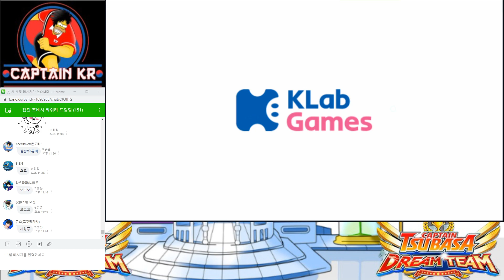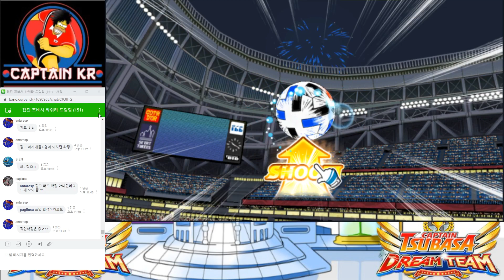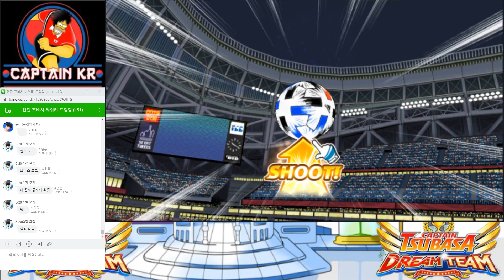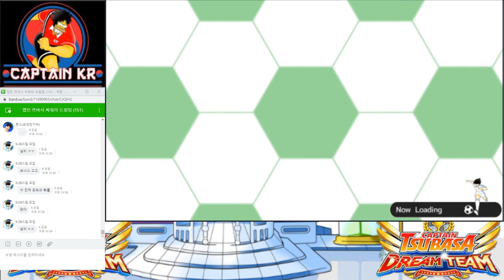캡틴츠바사 초드폐 라파엘 미카엘 가챠 방송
캡틴츠바사 초드폐 3주년 가챠방송